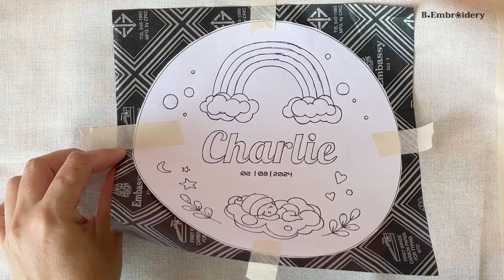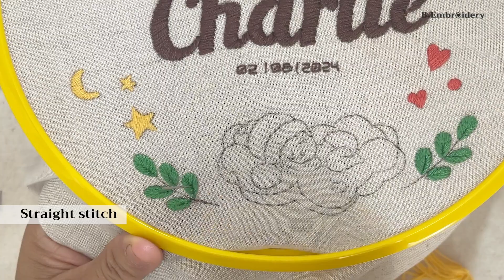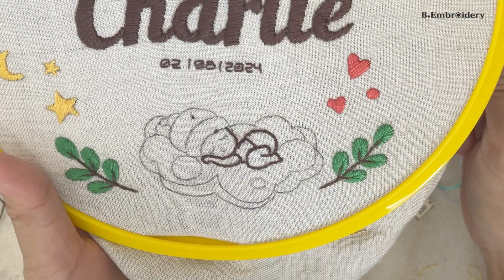ปักผ้าด้วยมือ ปักของขัวญวันเกิด ปักชื่อเด็กน้อย | Personalized Name Hand Embroidery Gifted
ปักผ้าด้วยมือ ปักชื่อเด็กน้อยนอนหลับบนปุยเมฆ
แพทเทิร์นนี้นิดออกแบบสำหรับเป็นของขัวญ หรือของรับขัวญเด็กน้อย ในวันคลอดหรือวันเกิด
โดยคุณสามารถเปลี่ยนชื่อและวันเดือนปีเกิด ตามต้องการได้เลย
ขนาดแพทเทิร์นเหมาะกับสะดึง 8 นิ้ว สามารถนำไปใส่กรอบรูป 8x10 นิ้วได้

การปักใช้วิธีปักซาตินและปมฝรั่งเศษเป็นหลัก และใช้ไหม 6 เส้นด้าย จำนวน 7 เฉดสี

ผู้ที่สนใจปักสามารถทำตามขั้นตอนในวิดีโอ หรือสั่งซื้อไฟล์ PDF แพทเทิร์นและคู่มือขั้นตอนการปักได้จาก facebook page และช่องทางอื่นๆ ตามลิงค์ด้านล่างนี้ค่ะ